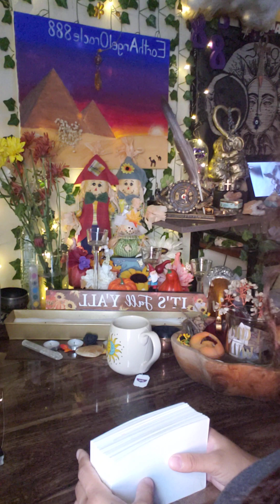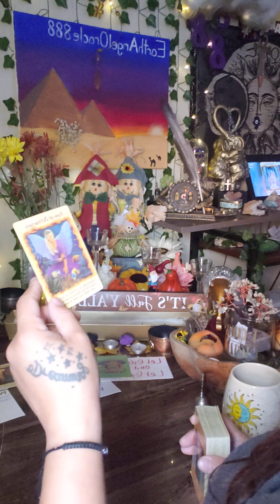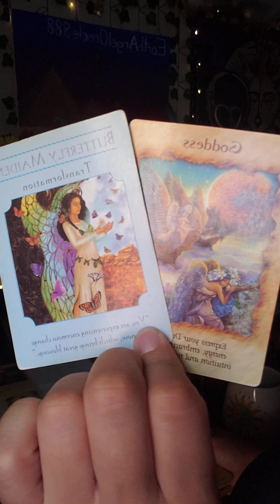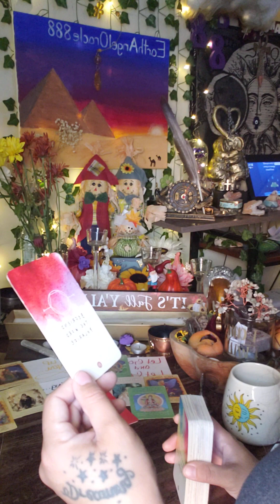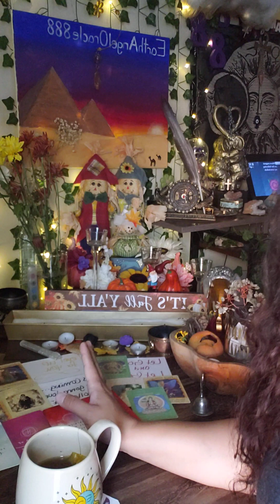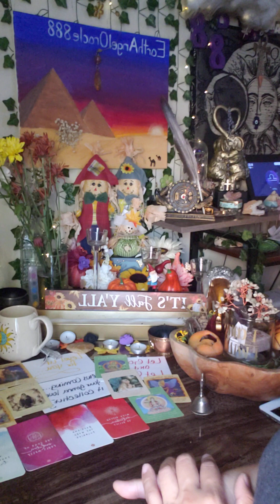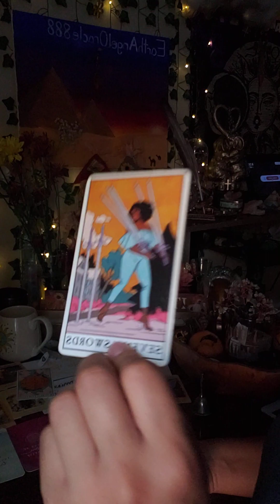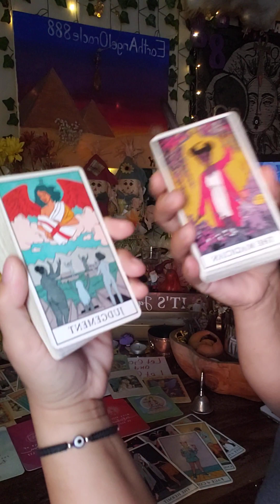spiritual reset YOU DID IT. GREAT NEWS COMING IN YOUR GONNA LOVE THIS transformation